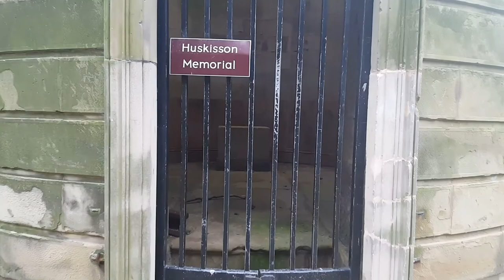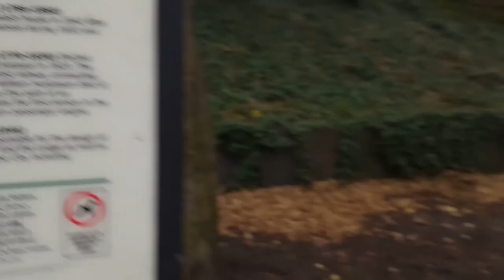st James cemetery gardens liverpool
A walk around reputedly haunted st James cemetery and the view from the top of uk highest cathedral tower, over 100m high.
A look at the monument of William huskisson the first person killed by a train in 1830 by stephensons rocket.